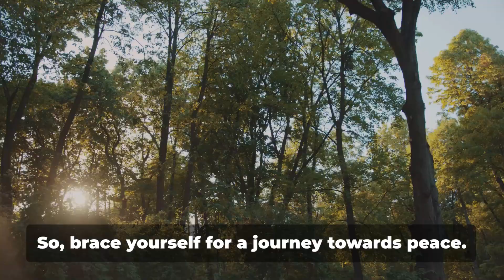Transform Your Mind 6 Powerful Exercise#inspiration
Stress has become a common part of our lives, but it doesn't have to control us. In this presentation, we'll delve into six powerful exercises designed to bring relief and promote a sense of calm. @AllXConnect